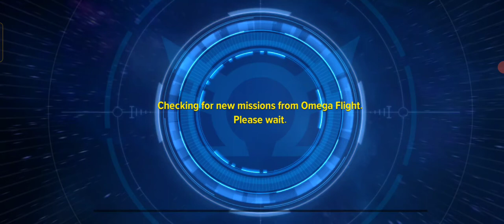CHIA SẺ GAME: MARVEL FUTURE REVOLUTON: SCARLET WITH LEVEL 5